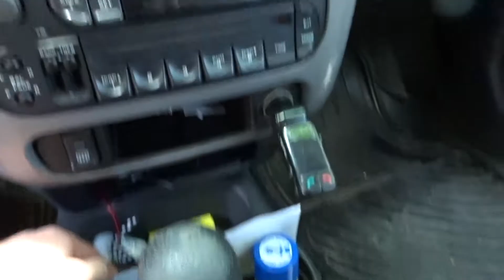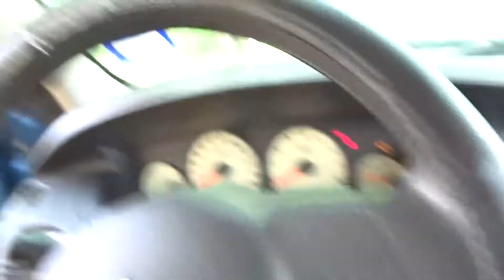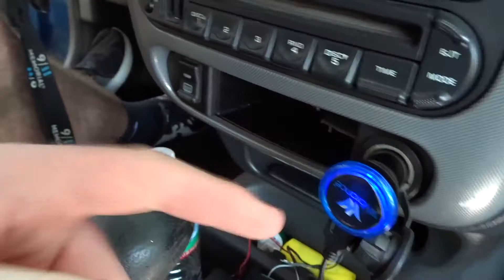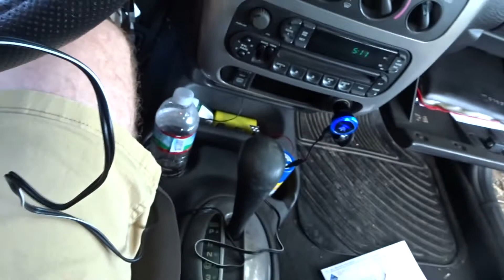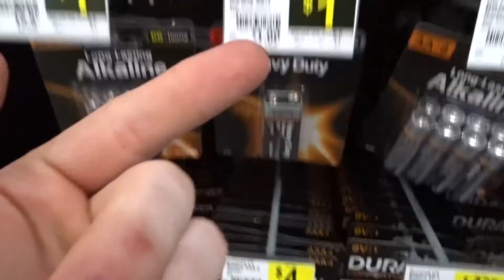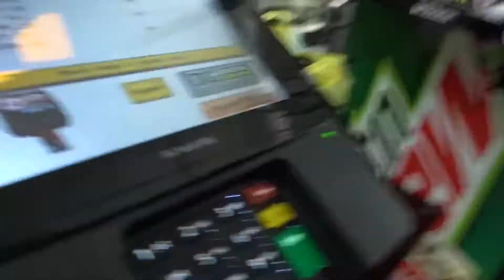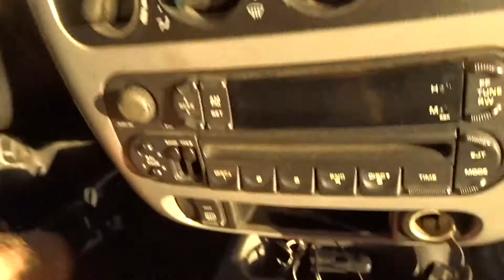SO UMMMM.... THIS HAPPENED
STAY POSITIVE, BE HAPPY, AND DON'T FORGET TO SMILE! SHARE it only takes a second! Hope you enjoy! Thank all of you for the support on my journey, I hope you continue to watch and share. My goal of this journey through vlogging is to inspire others to do anything they put their mind to, and spread positivity and happiness.